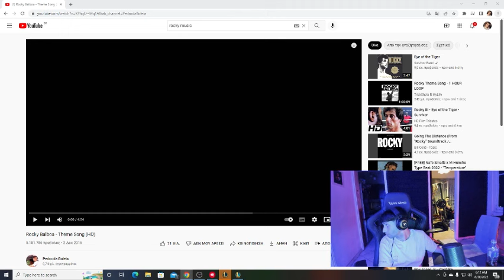ΠΡΩΙΝΟ ΤΡΕΛΟ ΚΡΑΞΙΜΟ DADDY ΑΠΟ ΑΡΧΗΓΟ! - STRONGF1ST SHORTS